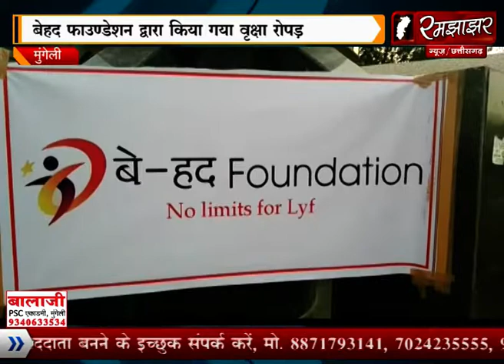RJ रमझाझर मुंगेली/ निरंजन प्रसाद केसरवानी बाल वाटिका में युवाओं ने किया वृक्षारोपण